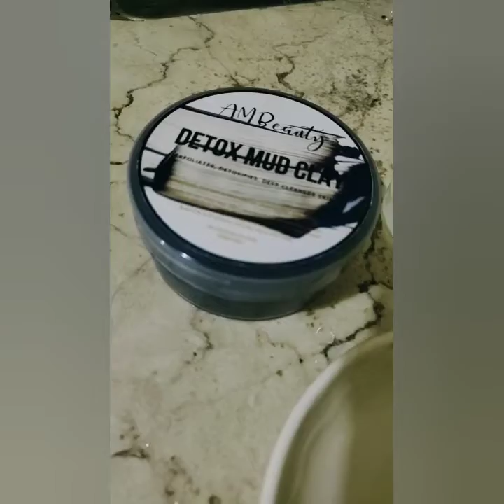AMBEAUTY DETOX MUD CLAY